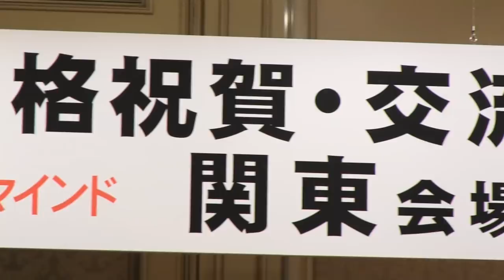司法書士2017年合格祝賀交流会インタビュー